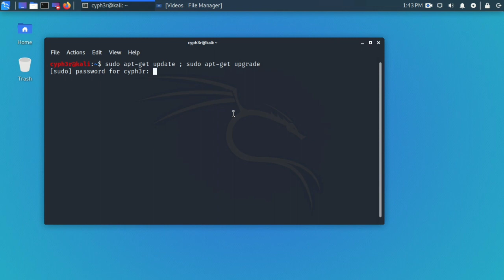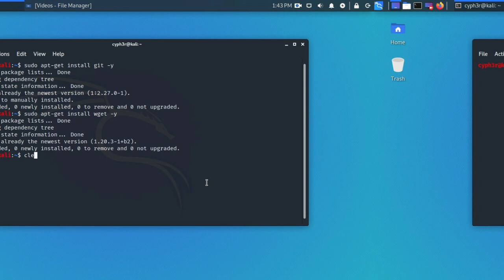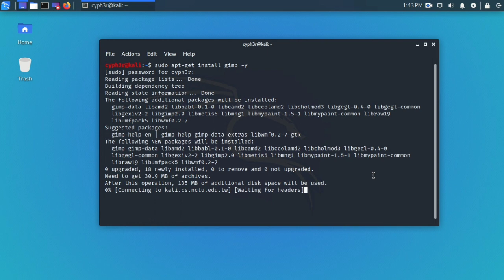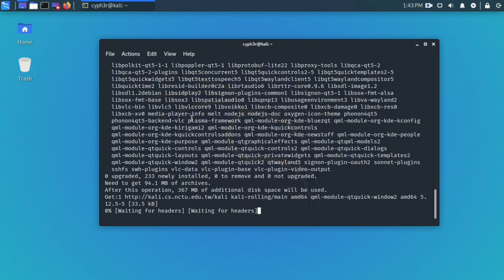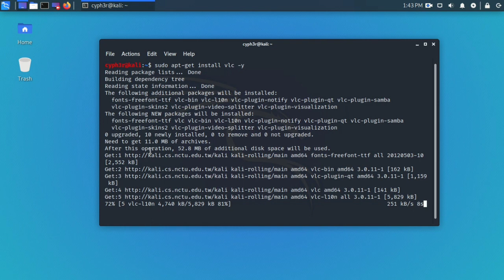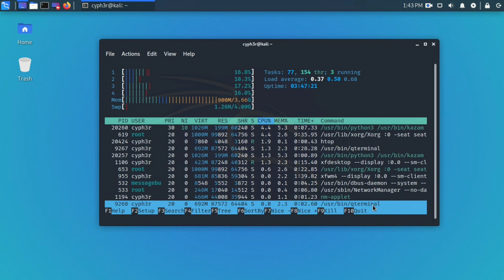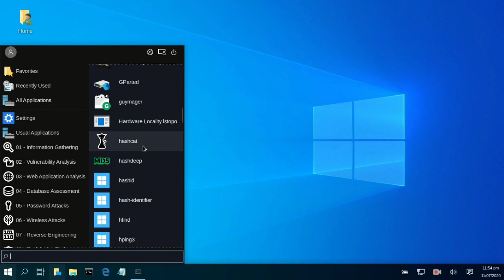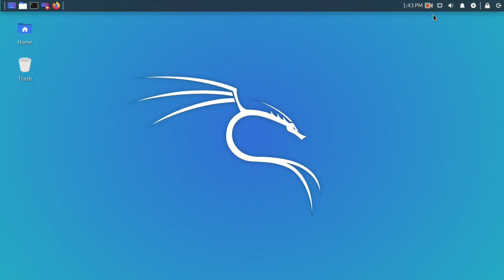10 Things To Do After Installing Kali Linux 2020.2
MY 13 THINGS TO DO AFTER INSTALLING KALI LINUX 2020.2

1. UPDATE & UPGRADE- update all packages

    sudo apt-get update ; sudo apt-get upgrade

2. SYNAPTIC - Package Manager

    sudo apt-get install synaptic

3. GIT -  distributed version control system

   WGET - retrieves content from web servers

   sudo apt-get install wget

4. LIBRE OFFICE - Office Tool

   sudo apt-get install libreoffice

5. GIMP - Graphics editor

   sudo apt-get install gimp

6. KDENLIVE - Video Editor

   sudo apt-get install kdenlive

7. VLC - Media Player

   sudo apt-get install vlc

8. ADB & FASTBOOT - Android Debug Bridge

   sudo apt-get install android-tools-adb

9. NEOFETCH & HTOP - Display System Information

   sudo apt-get install neofetch && sudo apt-get install htop

10. KALI UNDERCOVER - A windows 10 like environment inside the Kali Linux

   kali-undercover